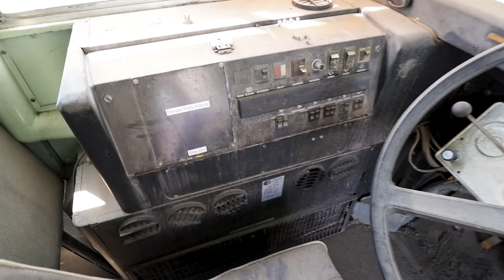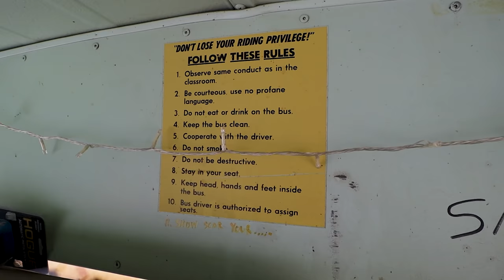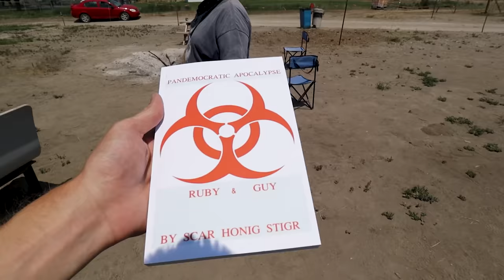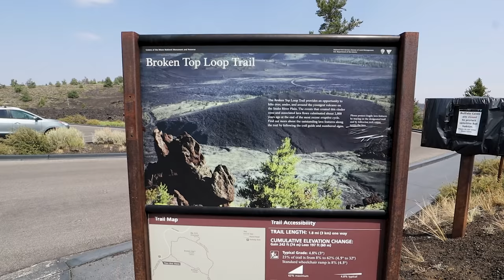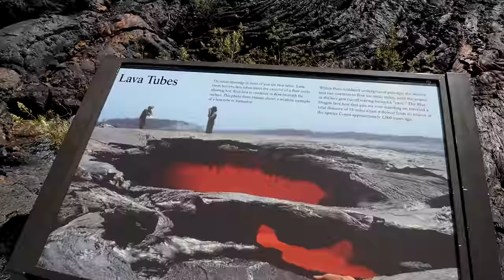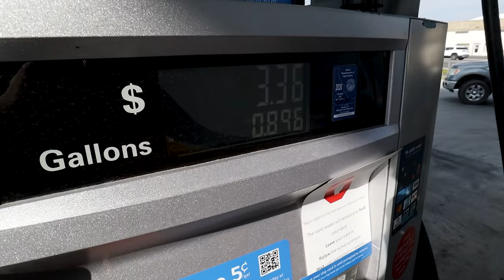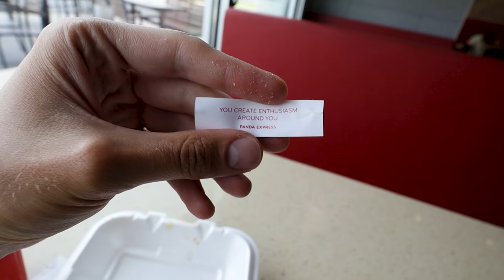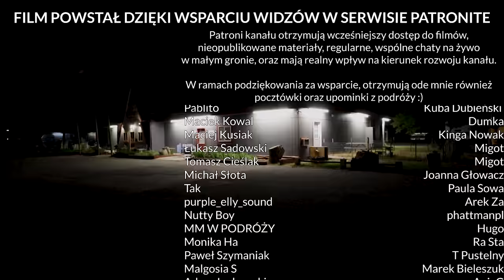TO JEST PRAWDZIWA AMERYKA, DZIKI ZACHÓD - Kamperem po USA #18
🗺️ USA #18. Przejeżdżając przez Idaho zupełnie przypadkiem trafiliśmy na kemping prowadzony przez bardzo ciekawego człowieka.

5% zniżki na wynajem KUGA CAMPERVAN od Travellers Autobarn na kod "vlogcasha"!